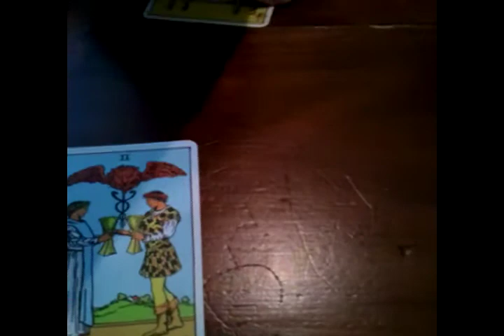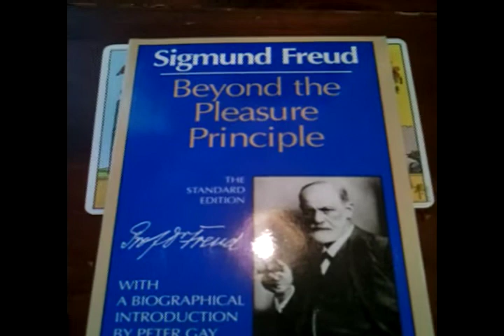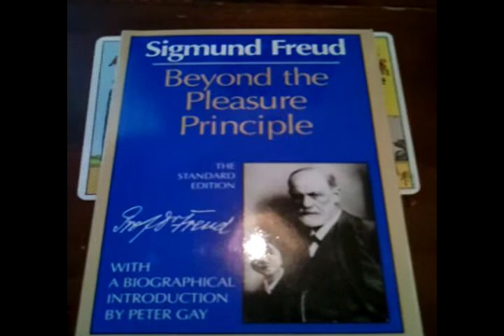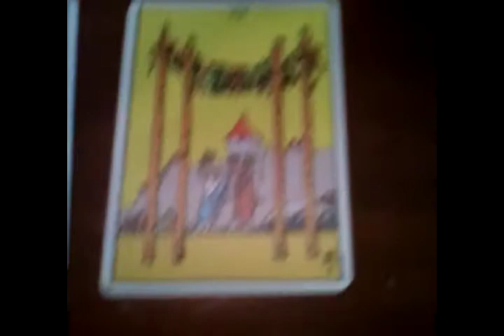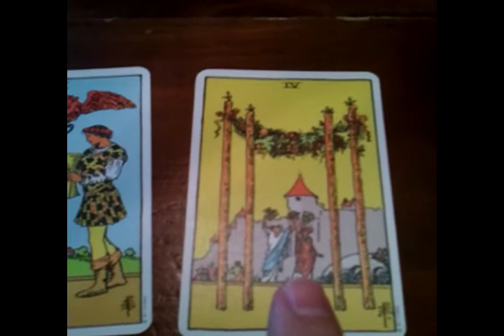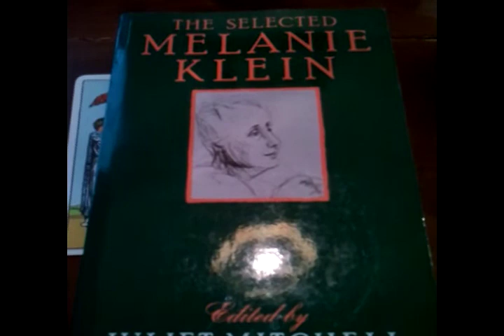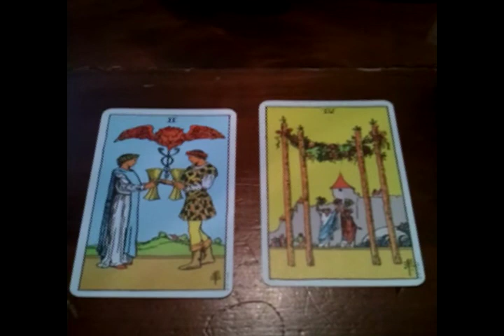Tarot & Klein (Projective Identification)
An exploration of how the notion of projective identification--as proposed by the psychoanalyst Melanie Klein--might help us better understand the Two of Cups and the Four of Wands. I'm apologize for insisting over an over again that the theory is too complicated in the video. Since I was doing this off the cuff, and because Klein's ideas are somewhat complex, I thought that the video was devolving into psychobabble about half way through. After playing the video back, however, I think it mostly makes sense (as long as you make the jump with me that people in the environment are as much "objects" for projection as the bottle or the breast). Let me know what you think! I'd be happy to answer any questions in the comments section.

Also, thanks to all of you who left me positive comments in my absence. Y'all were the ones who brought me back! : )